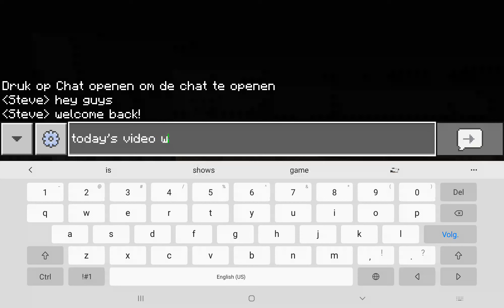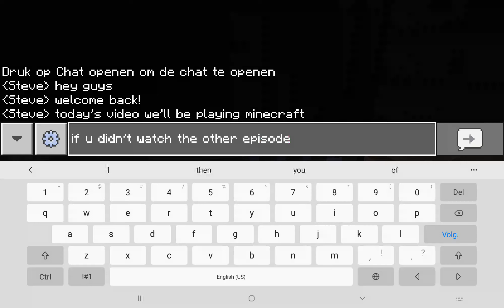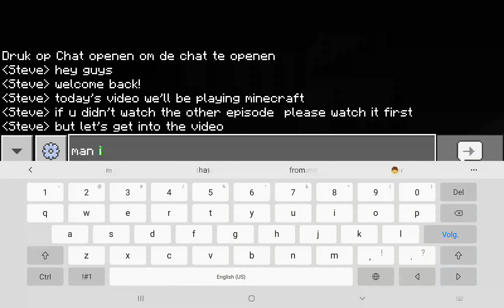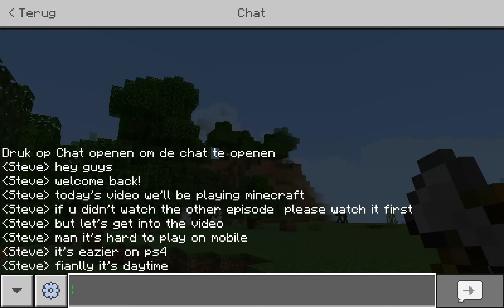I build a better house in minecraft! (episode 2)